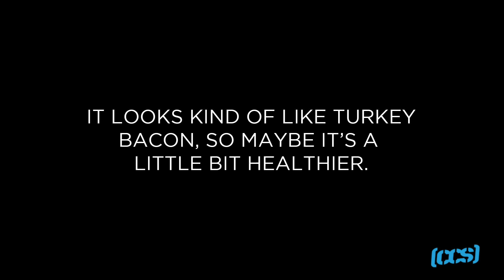CCS PRODUCTIVITY REVIEW: Raybourn on his Birdhouse Eggs Deck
Get your knowledge on with CCS Productivity Reviews. Watch as CCS Team Rider Ben Raybourn reviews the Birdhouse Eggs Deck! It does your body good!

Don't Forget SNAPCHAT : CCSskate